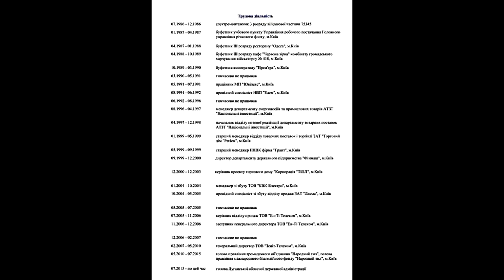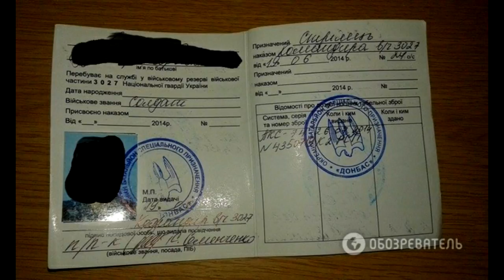ОПЯТЬ ДВАДЦАТЬ ПЯТЬ - 2 )) ...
Часть 2. Об ушлых волонтерах. Вот притянуло чертей к нашей матушке Украине. Ничего, скоро попинаем эту погань метлами под жирные "сраки".